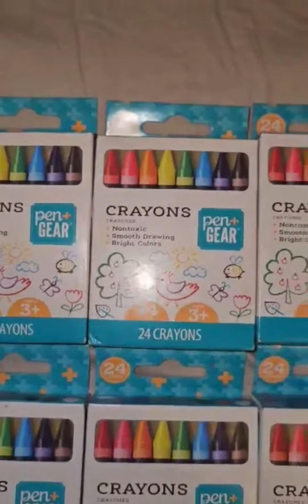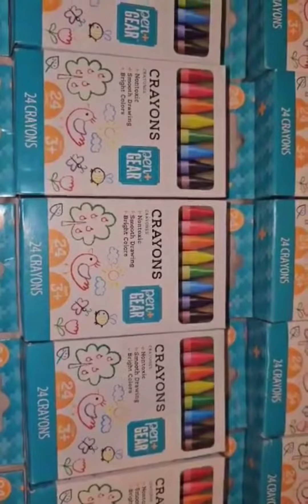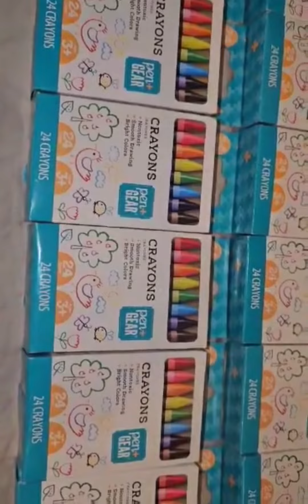Crayons for students!!! My birthday give aways (Part 1) ❤️